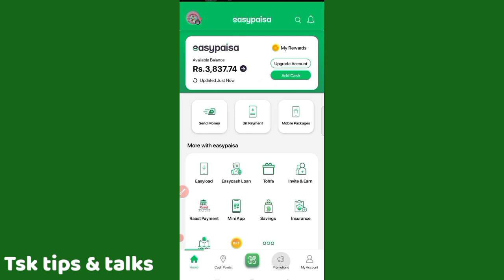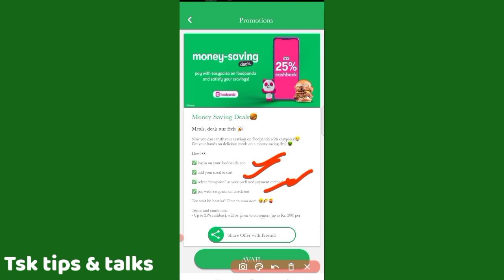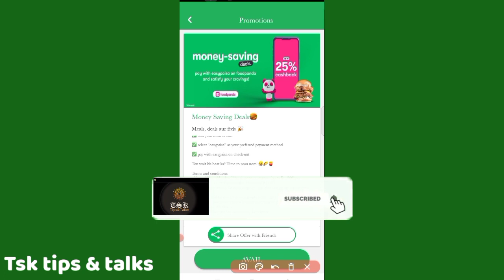Pay with Easypaisa on FoodPanda and get discount || upto 25% discount with Easypaisa on foodpanda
Your Questions:-
easypaisa
food panda
how to get discount on food panda with Easypaisa
saving money deals on foodpanda with Easypaisa
upto 25% discount on foodpanda with Easypaisa
foodpanda and easypaisa
foodpanda discount code
foodpanda Sy discount hasil kesy karin
foodpanda pehla order